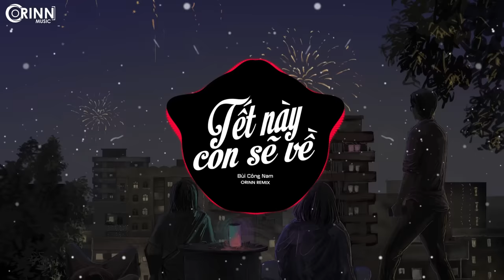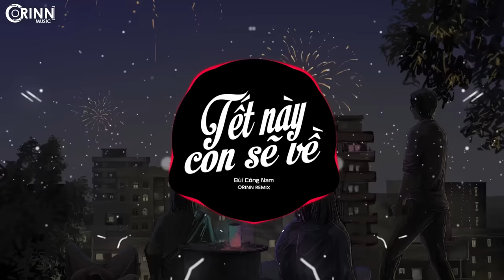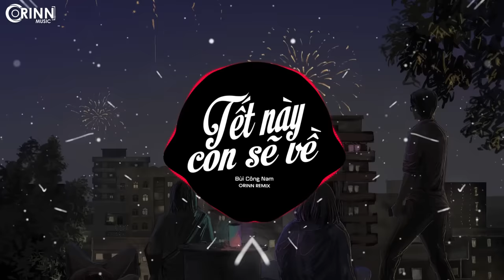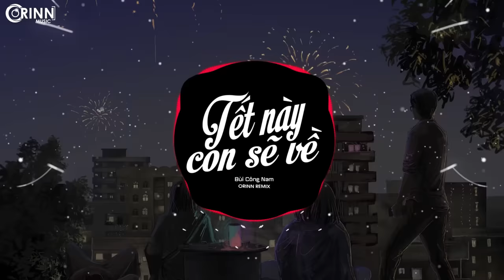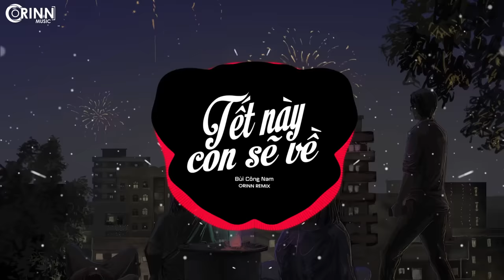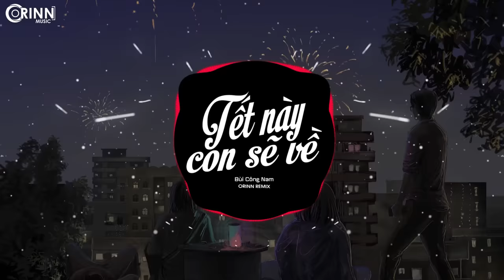Tết này Con Sẽ Về (Orinn Remix) - Bùi Công Nam | Nhạc Trẻ Remix Căng Cực Gây Nghiện Hay Nhất 2022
© Bản quyền Video thuộc về Orinn Music / DAO Music
© Copyright by Orinn Music / DAO Music  ☞ Do not Reup

Lyric:
Tết này con sẽ về, dẫu ở đâu con cũng sẽ về
 Về đem hết chuyện kể ba nghe Đêm giao thừa vô bếp với mẹ
 Tết này con sẽ về, mẹ đừng lo và chờ con nhé
  Bởi con hiểu Tết với mẹ là, chỉ khi thấy con được quay trở về.

Năm qua có lắm gian nan
  Ai ai cũng thấy khó khăn
Nơi xa con biết rằng mẹ
 Chắc đang nhiều lo lắng
 Rưng rưng những lúc mẹ gọi
 Ngoài việc dặn con hết lời.
Lần nào mẹ cũng gắng hỏi
Tết này về không con

 Năm nay hơn hai lăm mà lòng còn nhiều mộng mơ
 Vẫn lon ton nơi xa và bao khát khao đang chờ
Từ ngày đôi chân còn nhiều bỡ ngỡ
Giờ cũng bớt dại khờ
Đi qua bao năm
Nhiều điều chẳng còn như xưa
Lo toan tương lai
Nhiều khi chằng mong tết nữa
 Mà chỉ cần nơi xa
Còn người mong con
Thì con luôn hứa sẽ về

Về đem hết chuyện kể ba nghe
Đêm giao thừa vô bếp với mẹ
Đôi khi con lỡ quên đi, vài năm nữa mẹ ba sẽ gìa
Mà con cứ mãi bôn ba, chẳng biết còn gặp mấy lần
Đi xa mới biết trong ta, vội bỏ quên những điều quý giá
Tết năm nay, nhất định con sẽ về.

Bởi con hiểu Tết ba mẹ là, thấy con thân yêu mình quay về nhà.